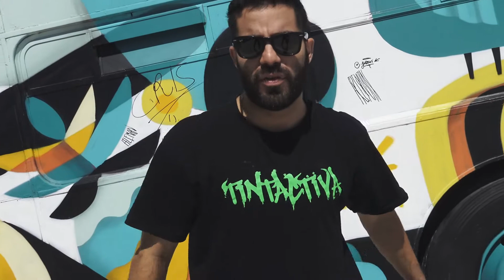Keor - Sobre los barrios ( 1 vídeo / 1 toma )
Grabado y mezclado en Casetas Rec Estudio Por Keor.

Gracias a La familia Films por el vídeo.